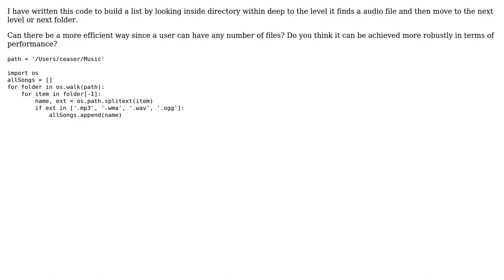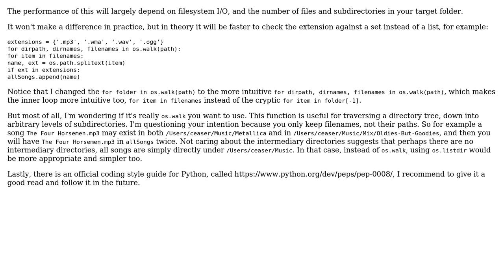Looking within a directory for a file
With thanks & praise to God, and with thanks to the many people who have made this project possible! | Content (except music & images) licensed under CC BY-SA | Music | Images & others | With thanks to user janos user Jamal user Ciasto piekarz and the Stack Exchange Network Trademarks are property of their respective owners. You are responsible for your own actions.